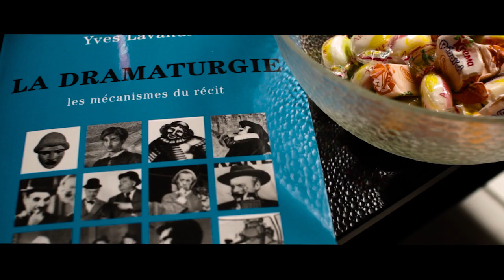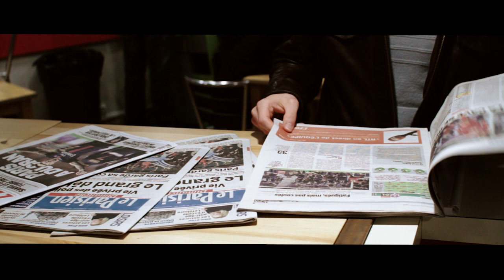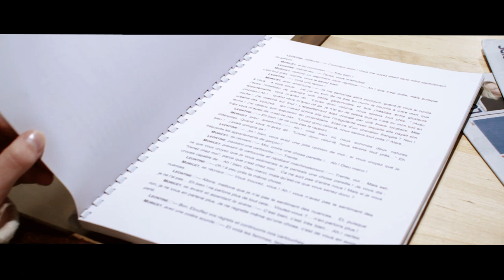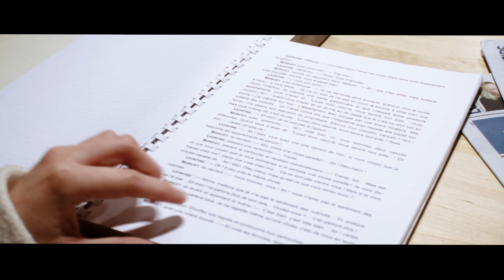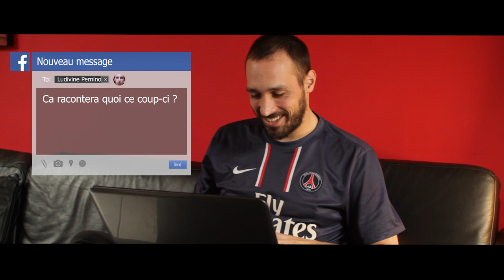LA GRAINE DU DESTIN .